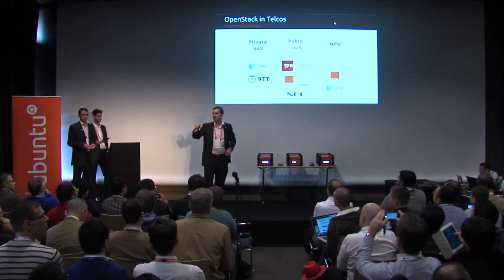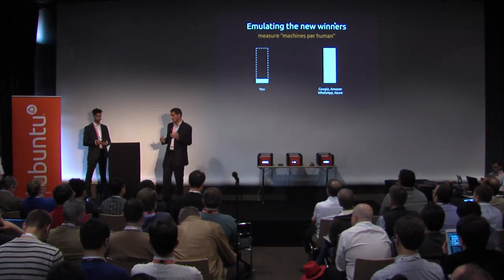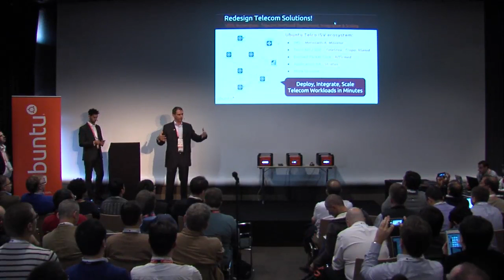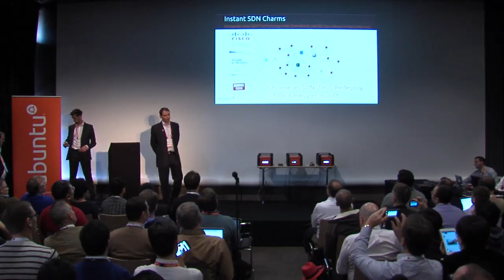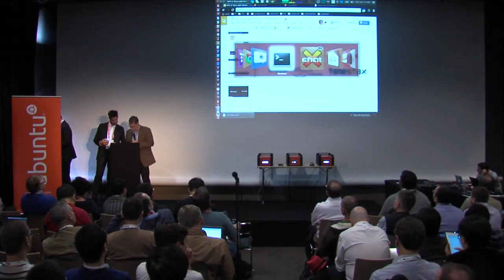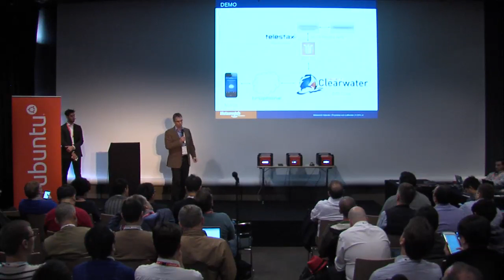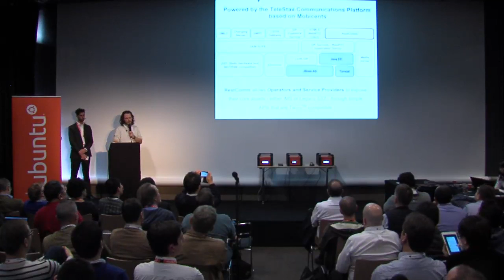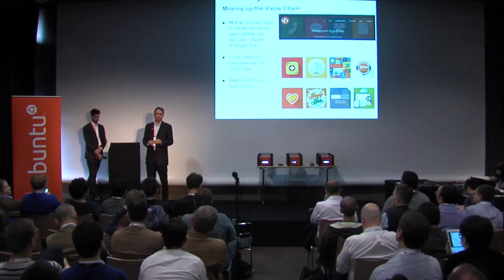NFV and Telco Solutions on OpenStack (Canonical)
A definitive guide to the new era of telco operations at scale. This is a critical time for telco's: call and SMS revenues are disappearing. Data is exploding. New entrants are disruptive competitors. Rolling out new services takes 12-24 months. It should not be this way.